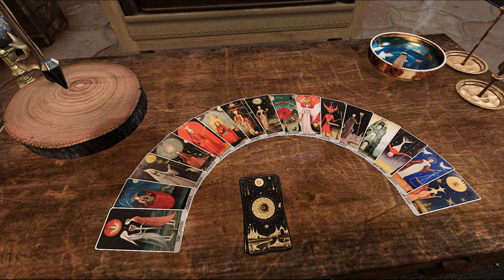Visiting a Spiritual Shop in Second Life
Hey, y'all. Welcome to Vlogtober!! In today's video, Visiting a Spiritual Shop in Second Life | Second Life Vlog Part 4. I'll be showing you around an Equestrian fall-themed land named Evergarden Equestrian Community.